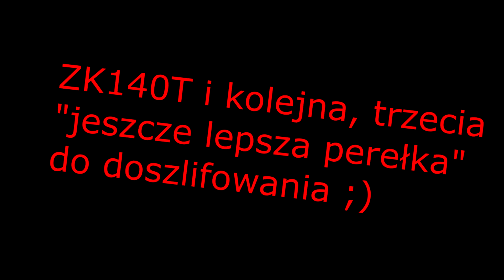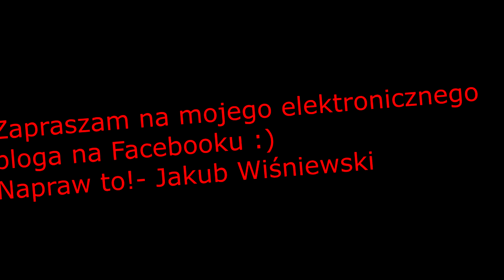Kuba Naprawia!- Magnetofon ZK140T- "doszlifowanie" trzeciej perełki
Witajcie w kolejnym elektronicznym materiale!

Dzisiaj na stole trzeci, dobrze znany już magnetofon szpulowy serii ZK140T- tym razem egzemplarz w jeszcze lepszym stanie. Ogólnie zaprezentuje Wam drobne poprawki- w postaci wymiany pasków napędowych, drobnego czyszczenia i konserwacji oraz wymiany żarówki we wskaźniku wysterowania. Dzisiejszy materiał pokaże Wam również, że takie drobne robótki- jak żarówka można wykonać szybko i bez żadnego problemu.

Fragment  utworów służy testom sprzętu.